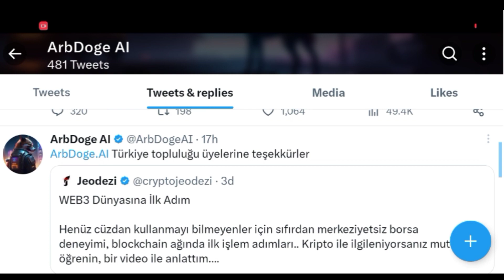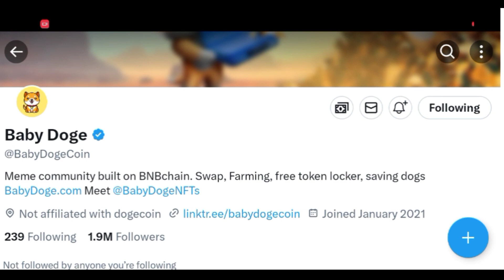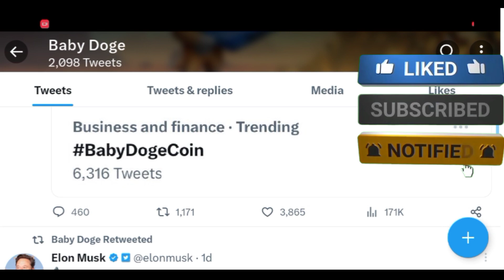ai doge coin news today p35 | ai doge coin Big Listing | arb doge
ai doge coin news today | ai doge coin Big Listing | arb doge

Your Quary

aidoge
ai doge
ai doge coin
ai doge token
ai doge price prediction
doge airdrop
ai doge crypto
ai doge coin news today
dogecoin
auto claim
ai doge tamil
how to buy aidoge
how to buy a dogecoin
how to buy a doge
how to buy ai doge token
how to buy doge on mexc global
how to buy a doge in trust wallet
how to get a doge
ai doge coin
ai doge coin
ai dogecoin price prediction
ai doge coin news
ai doge coin price
ai doge coinmarketcap
arbdoge
baby dogecoin binance listing
baby dogecoin news today baby
dogecoin price prediction crypto
baby doge binance listing news
baby doge listing binance burn
Active Crypto Gyan

@oyerahul @marcketsathi @Crypto200%earnig @cryptoviki @esylifewithalok @kuchnewforyou